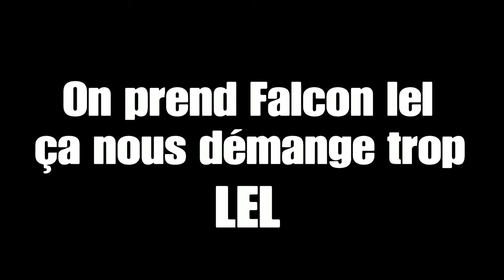Falcon doit protéger Zelda de ce lutin grognon insupportable - Super Smash Bros Melee